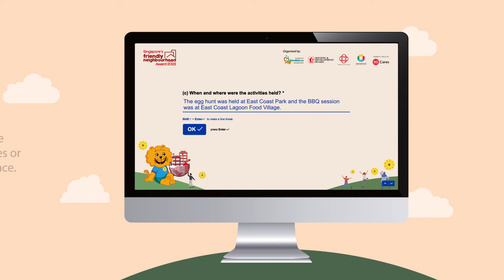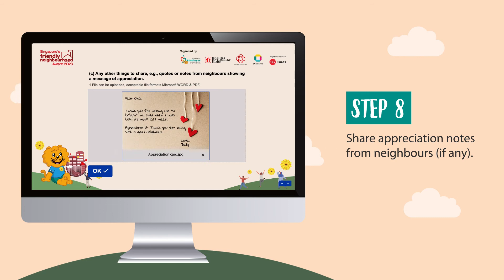Singapore's Friendly Neighbourhood Award (SFNA) 2023 | How To Fill Up The Nomination Form